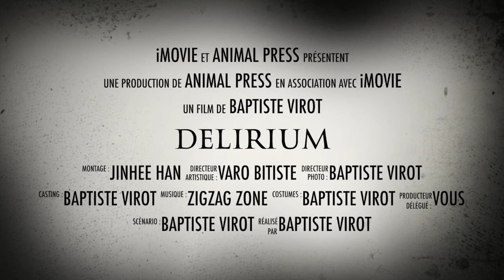DELIRIUM trailer 2017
Trailer for a amazing book called Delirium, draw by Baptiste Virot and publish by Animal Press.

Thanks!